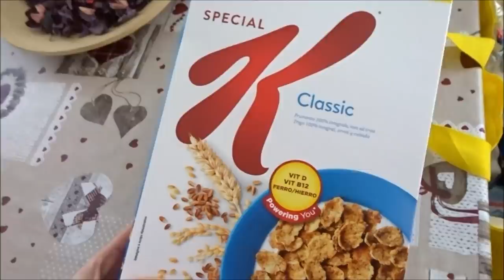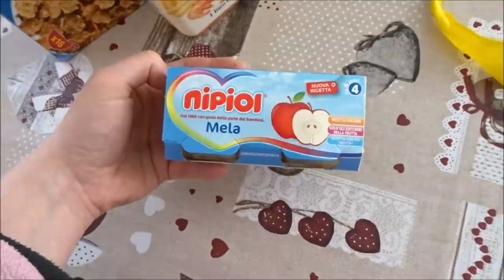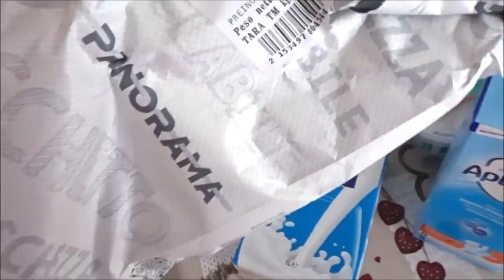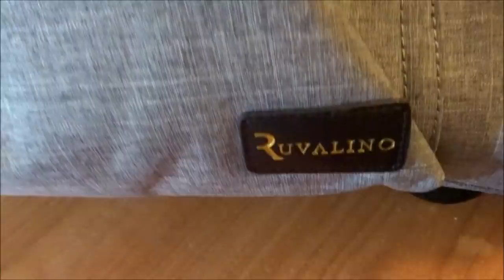CI MANCAVA SOLO L'INCENDIO! 🔥|| VLOG || 🍼🤱BORSA PASSEGGINO || Robertina